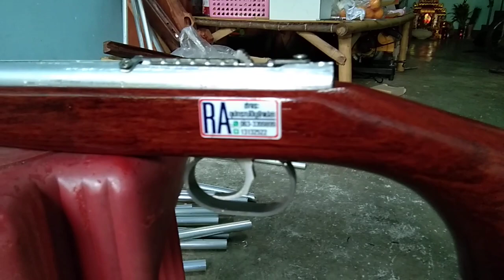1ใน8เดินทางก่อนเพื่อนลง ชลบุรี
ปืนยิงปลารางอลูมิเนียม